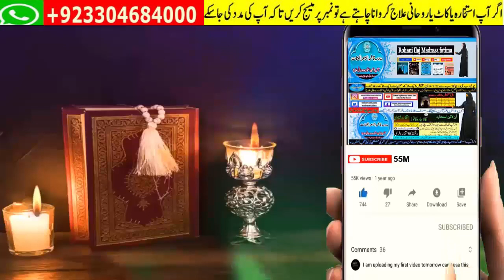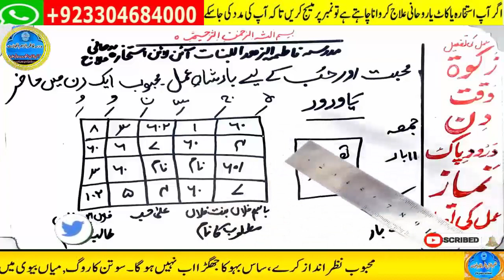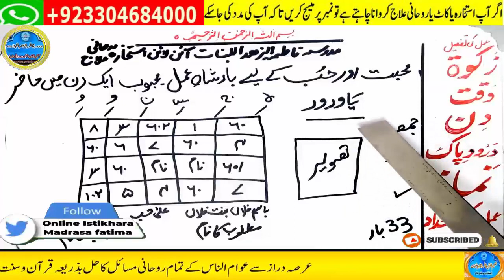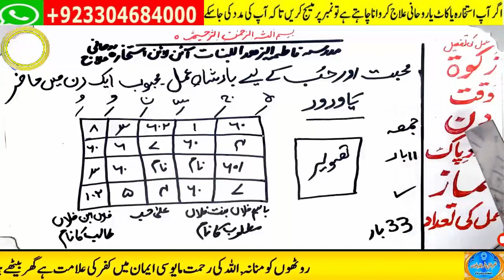mohabbat ka wazifa, wazifa for love, love marriage, mohabbat ka wazifa aag jesa, mohabbat ka taweez